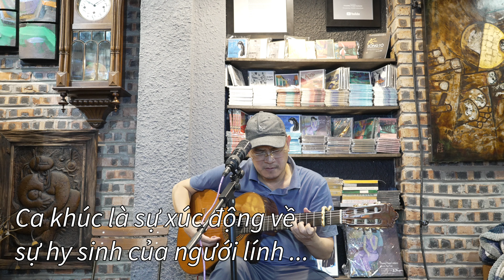NHƯ GIÓ NGÀY XANH | Xúc Động Về Sự Hy Sinh Của Người Lính | Phương Phạm Guitar Cover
Sáng tác & Trình bày: Phương Phạm
Lời bài hát:

Có một ngày tổ quốc viết tên anh lên trời cao gió lộng
Loài Hải Âu hát khúc hát mầu xanh
Xin cúi xuống giấc ngủ ngàn năm
Quê hương mọc lên loài hoa bất tử,
Mẹ còn đó lời ca dao khản gió!
Câu ru dài chưa kịp trả nghĩa ơn .
Con còn đó mắt ngây thơ chạy khắp chiều hỏi cỏ ?
Hỏi nấm mồ  nâu sao cha mãi chưa về ?
Em ơi nợ em ân nghĩa phu thê ,
Hẹn với nhau ngày hai mái đầu cùng bạc.
Giờ anh tan vào trời xanh biển biếc!
Thương em còn mải mê khoác lên bình minh chiếc áo xanh mầu lính đợi mùa .
Xin đừng khóc,đừng làm ướt những cơn mưa,
Hồn anh hòa vào sông núi linh thiêng ,cho loài bồ câu tung cánh đón nắng vàng hoa đỏ.
Anh bay mãi vào bầu trời thênh thang , ru tổ quốc ngủ bình yên !
Hy sinh này nhẹ như gió ngày xanh lên mầu áo lính kiên trung ! Hy sinh này tựa như con sóng vỗ về ru nước mắt quê hương .
                  HN 30/6/2016